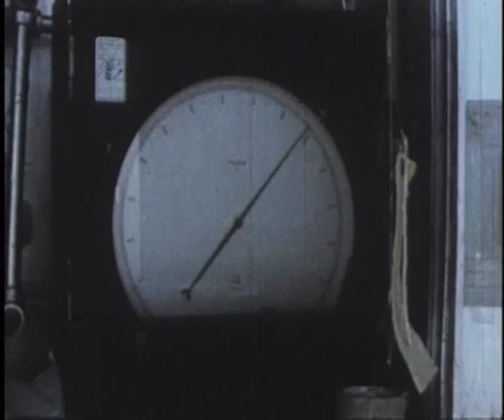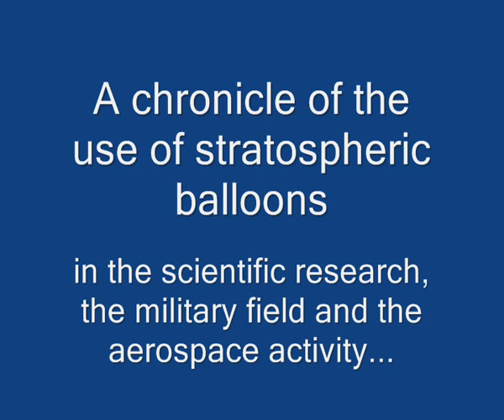STARGAZER - Stratospheric balloon mission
The general purpose of the Stargazer program was to test the feasibility of doing astronomical research from a manned balloon borne vehicle. It was initiated in 1957 at the Smithsonian Astrophysical Observatory by the Air Force Office of Scientific Research. Later, the program was under the sponsorship of the Air Force Cambridge Research Laboratories and the scientific portion was conducted at Dearborn Observatory, Northwestern University under the guidance of Dr. J. Allen Hynek.

The project included a total of five unmmaned test flights in 1962 and this the only one manned flight, which was piloted by Capt. Joseph W. Kittinger along with Mr. William White an US navy civilian astronomer.